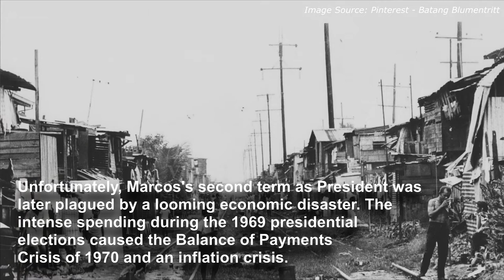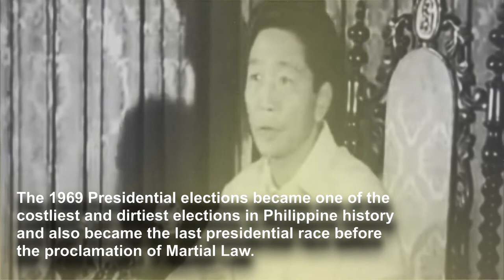1969 Elections | Kaagi sa Piniliay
Did you know that the 1969 presidential elections between Sergio Osmeña Jr. and Ferdinand Marcos is considered "one of the costliest and dirtiest elections in Philippine history"?

Let's take a deep dive into the history of this controversial election in today's episode of KaagiSaPiniliay.